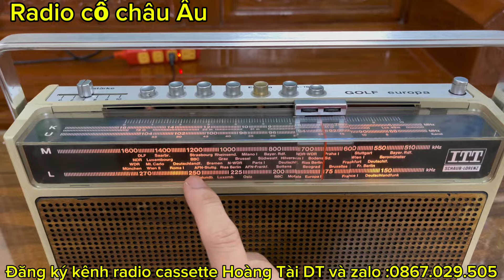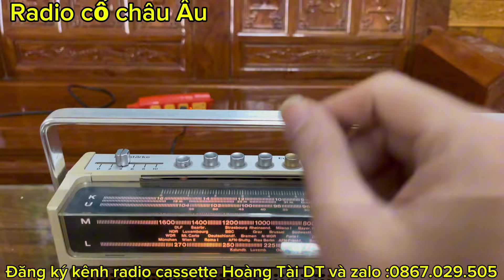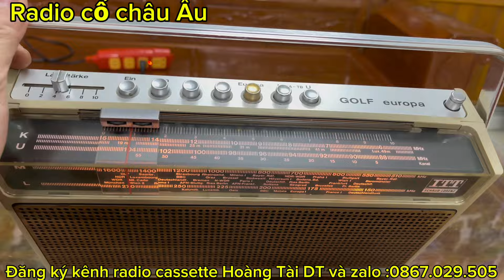Radio cổ ITT máy từ châu Âu về chất lượng và rất đẹp, đáng chơi sưu tầm.ship toàn quốc.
ITT (International Television and Radio Company) là một thương hiệu nổi tiếng của Đức chuyên sản xuất các thiết bị điện tử như radio, TV và các sản phẩm điện tử gia dụng trong thế kỷ 20. Các mẫu radio cổ điển của ITT thường mang đặc trưng thiết kế tinh tế, bền bỉ và âm thanh chất lượng. Dưới đây là một số thông số kỹ thuật và tính năng nổi bật của một số mẫu radio cổ điển của ITT:

Thông số kỹ thuật chung của các mẫu radio ITT cổ điển

 1. Thiết kế:
 • Vỏ thường được làm từ nhựa hoặc kim loại chất lượng cao, với các chi tiết được gia công tỉ mỉ.
 • Màu sắc và hình dáng đơn giản, sang trọng, mang phong cách hoài cổ.
 2. Dải tần số:
 • Thường hỗ trợ dải tần FM, MW (AM), LW và đôi khi có SW (Shortwave - sóng ngắn).
 • Các tần số này giúp người dùng bắt được các kênh phát sóng ở phạm vi rộng, từ các kênh địa phương đến quốc tế.
 3. Công suất và âm thanh:
 • Công suất loa 25 watt, tùy thuộc vào từng mẫu, với âm thanh trong trẻo và ấm.
 • Một số mẫu có khả năng điều chỉnh âm lượng, bass và treble.
 4. Nguồn cấp:
 • Đa số sử dụng pin, một số mẫu có thể hoạt động với nguồn điện trực tiếp 220v.
 • Khả năng hoạt động linh hoạt giúp dễ dàng mang đi và sử dụng trong nhiều điều kiện khác nhau.
 5. Kết nối:
 • Cổng cắm tai nghe, một số mẫu có cổng đầu vào/đầu ra cho phép kết nối với các thiết bị khác.
 6. Antenna:
 • Antenna kéo dài để tăng khả năng bắt sóng, đặc biệt là với dải FM.

Các chức năng nổi bật

 1. Khả năng bắt sóng mạnh: Đài radio ITT nổi bật với khả năng bắt sóng tốt, cho âm thanh rõ ràng, ít nhiễu, đặc biệt ở những khu vực sóng yếu.
 2. Điều chỉnh âm thanh linh hoạt: Một số mẫu radio có thể điều chỉnh các thông số âm thanh như bass và treble, giúp người dùng tinh chỉnh âm thanh theo ý muốn.
 3. Độ bền cao: Được sản xuất từ những năm 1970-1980, các radio ITT cổ điển vẫn nổi tiếng về độ bền và khả năng hoạt động ổn định qua nhiều năm.
 4. Phong cách vintage: Thiết kế tinh tế, cổ điển và sang trọng, làm cho radio ITT không chỉ là một thiết bị nghe nhạc mà còn là một món đồ trang trí có giá trị.
 5. Tính năng tiết kiệm năng lượng: Các mẫu radio ITT cổ điển được thiết kế tiết kiệm năng lượng, kéo dài thời gian sử dụng pin.

Một số mẫu nổi bật

 • ITT Touring International 103: Có dải tần FM/MW/SW/LW, âm thanh chất lượng cao.